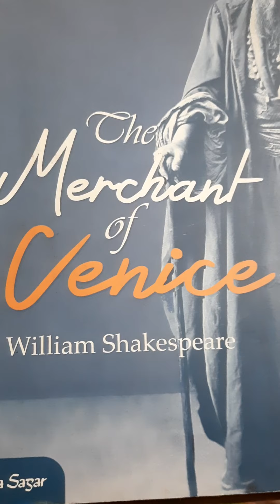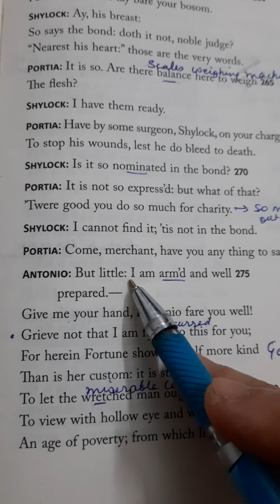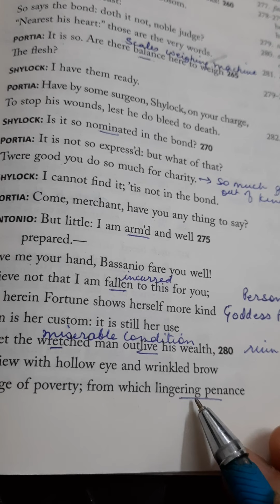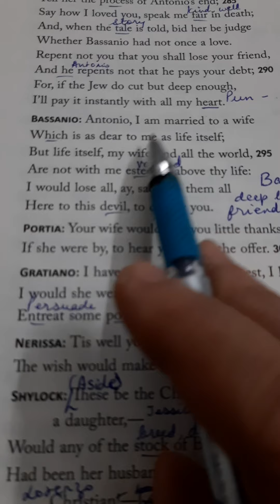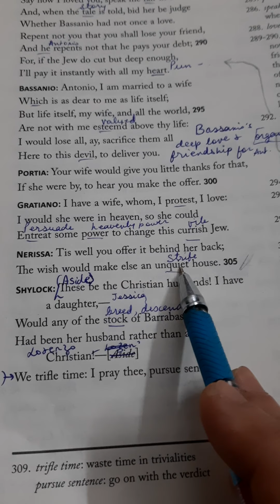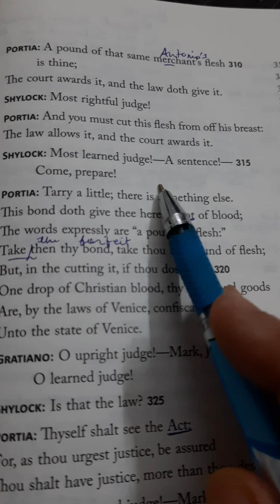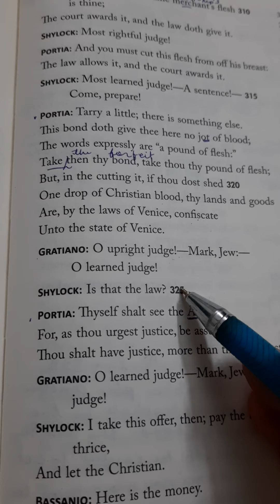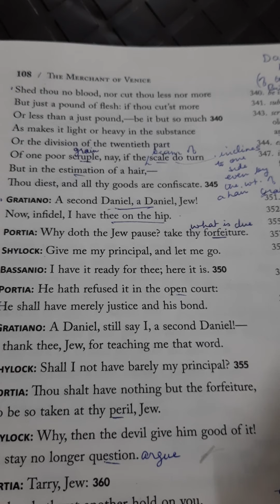Class IX I Geography Chapter 7 Volcanoes-(Part 2)Mrs.N.Ansari